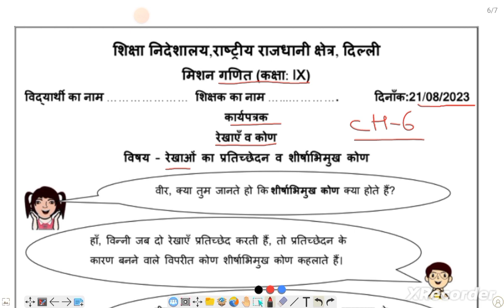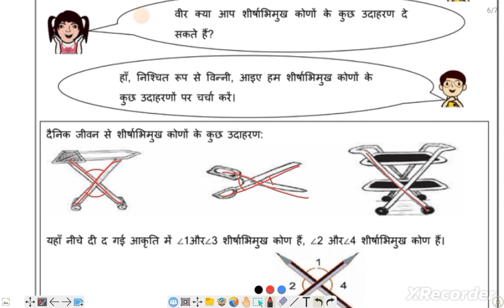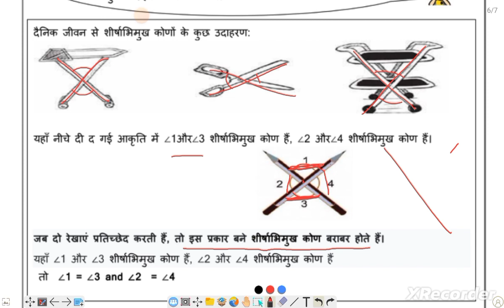Class 9/Mission mathematics/Doe/worksheet/HINDI/chapter 6/lines and angles/21-08-23